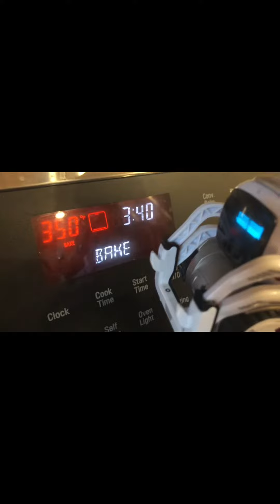Cozmo bakes cookies!